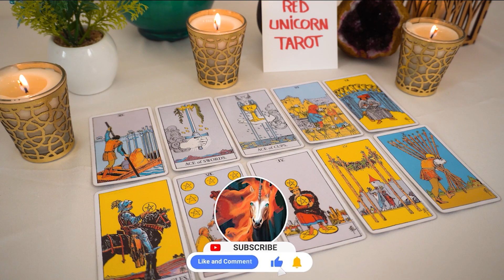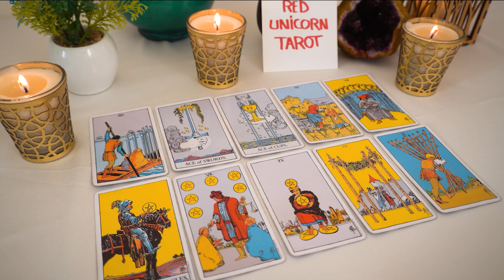SCORPIO❤️ "You Thought This Would Never Happen Scorpio Until This Happens Unexpectedly!"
Love scorpio
Scorpio
Scorpio 2023
Scorpio today
Scorpio MARCH